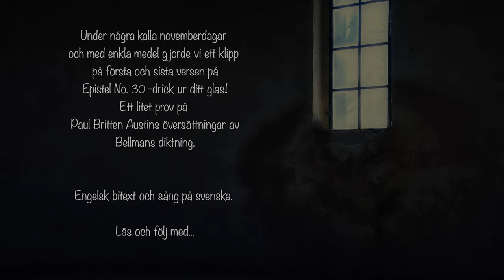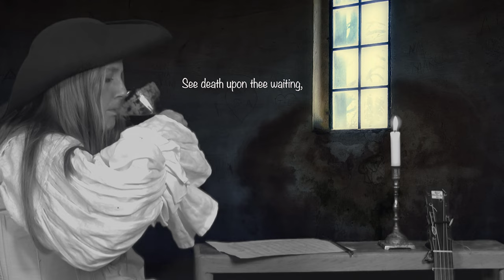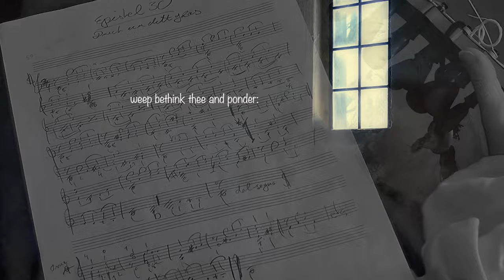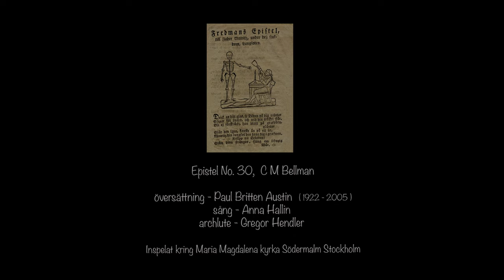Drick ur ditt glas se döden på dig väntar - C M Bellman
Hommage till
Paul Britten Austin (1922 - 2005)
som översatte med stor framgång
till det engelska språket
flertalet av
Fredmans epistlar & sånger
av C M Bellman.

Epistel No. 30 Drick ur ditt glas
Översättning - Paul Britten Austin
Sång - Anna My Östergård
Archlute - Gregor Hendler